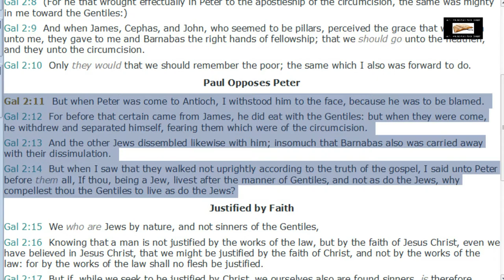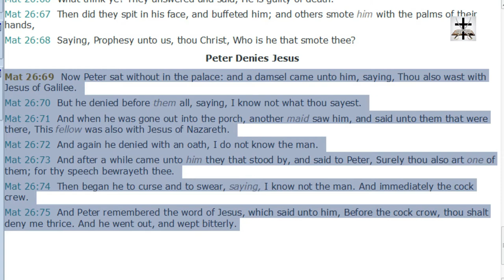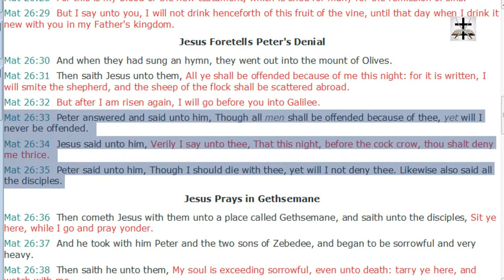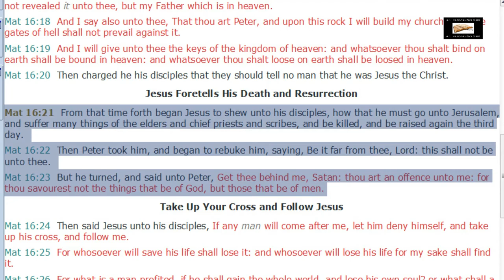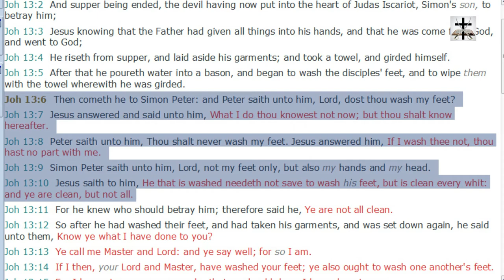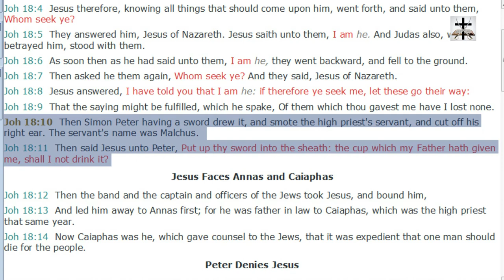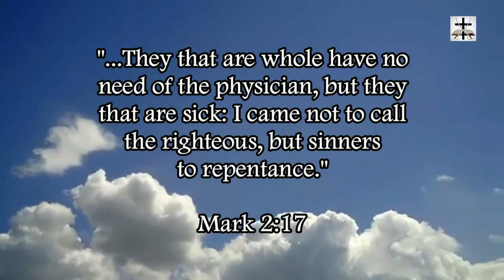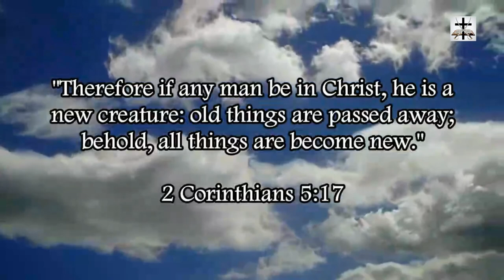Catholic Papal Infallibility Refuted By The Apostle Peter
Showing more scriptural proof that IF Peter was a Pope he would have been the worst Pope in history since Peter lacked papal infallibility.

SCRIPTURES COVERED: Galatians 2:11-14, Matthew 26:69-75, Matthew 26:33-35, Matthew 16:21-23, John 13:6-10, John 18:10-11.